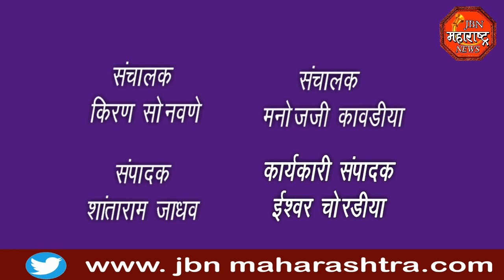jbn maharashtra news jalgaon